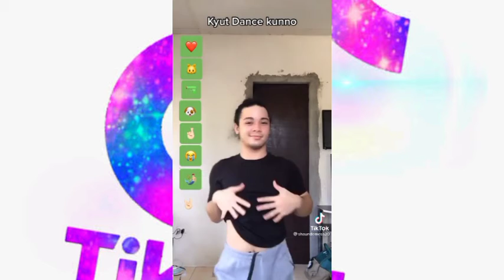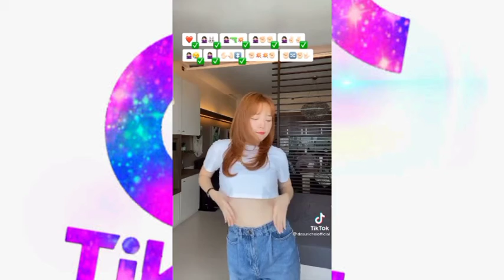KYUN DANCE Challenge Best Tiktok Videos Compilation | Trending Tiktok Videos 2021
Compilation of best KYUN DANCE Challenge TikTok Videos